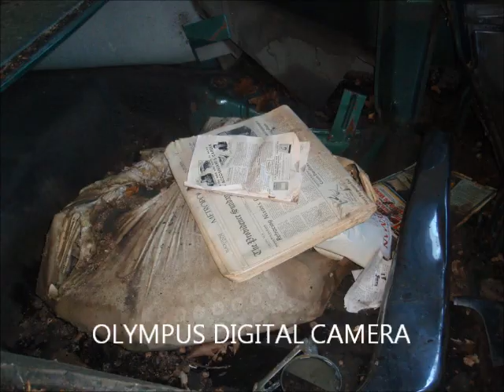Disassembly of 1956 Imperial Parts Car.wmv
This 1956 Chrysler Imperial was disassembled for parts. It had been parked for
many years outdoors and had little potential for restoration.